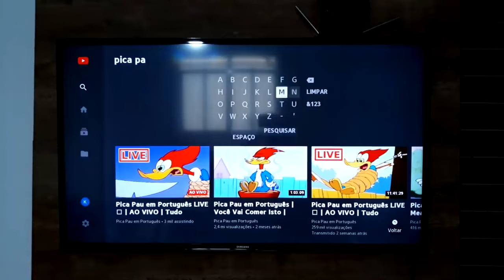QUERO VER DESENHO DO PICA PAU